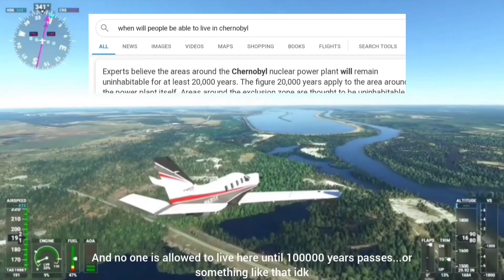Flying to Chernobyl in Mfs 2020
Today's upload: flying in Chernobyl - Mfs2020

Specs:
CPU: Intel i7-980x/RADION vii
VRAM: 8GB
RAM: 32GB
HDD: 150GB SDD